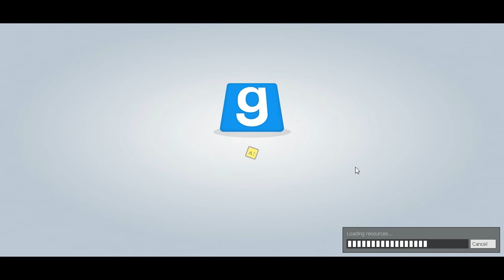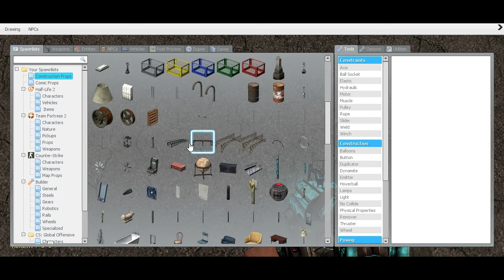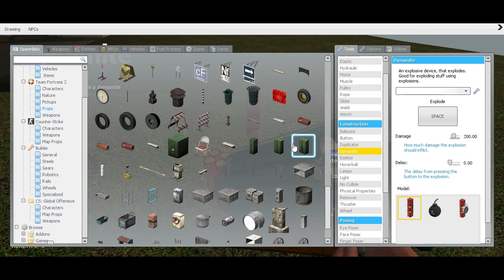Let's MESS AROUND | Garry's Mod w/Dat Sexy Dolphin - Part 1